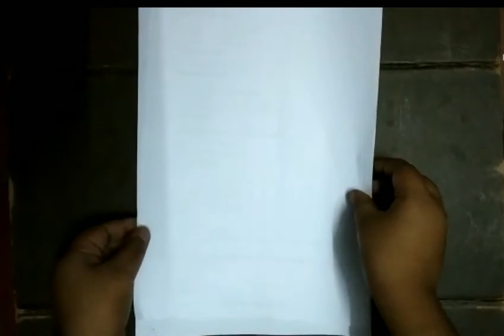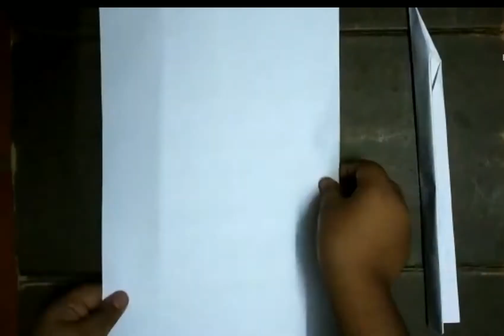How to make paper sword for kids simply and step by step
making paper sword using simple method step by step process